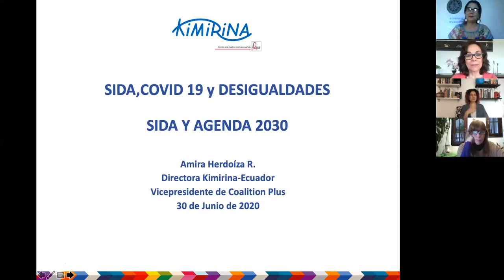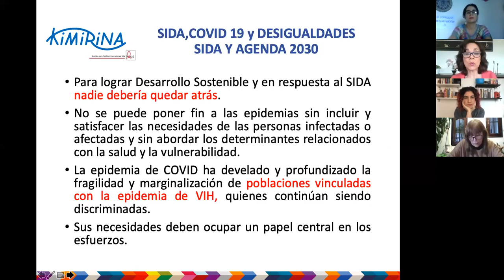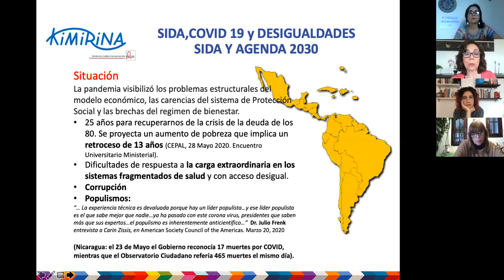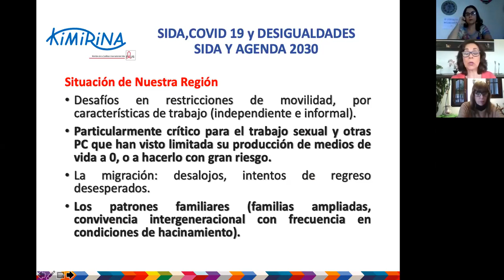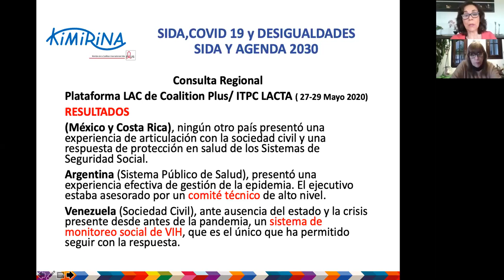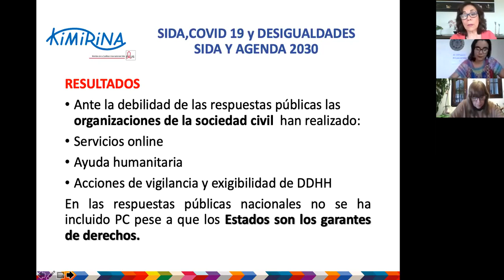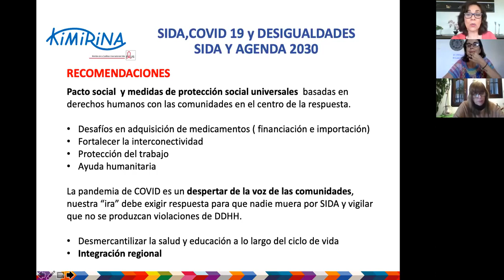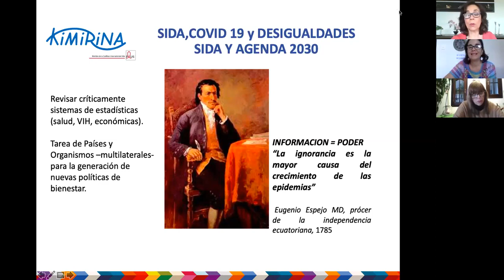AIDS, COVID-19 e Desigualdades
Terceiro seminário sobre os Objetivos do Desenvolvimento Sustentável (ODS) para estimular a participação de entidades que atuam no campo do HIV e da Aids a se engajarem em ações de defesa e promoção da Agenda 2030. Promoido pela Gestos, com apoio do UNAIDS, e parceria de Corresponsales Clave.

Os temas têm interligação com os ODS mais relacionados ao HIV e à Aids: o ODS 3 (Saúde), o ODS 5 (Igualdade de Gênero), o ODS 10 (Desigualdade), além de também abordar algumas temáticas relativas aos eixos de desenvolvimento econômico.